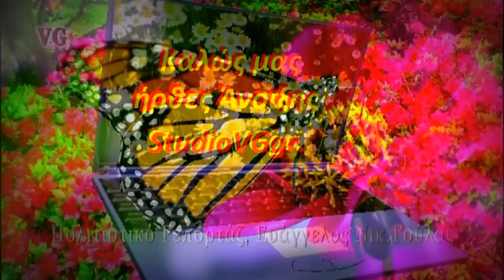Μάρτης ο 1ος της Άνοιξης StudioVGgr. HD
Μάρτη μου καλέ μου Μήνα έλα μην αργής
Ο Μάρτης  Λιζέτα Νικολάου.  StudioVGgr.
Λαογραφικό Ιστορικό του Μάρτη.
«Λείπει ο Μάρτης απ' τη Σαρακοστή;»
Παροιμίες: Ο Μάρτης έχει δυο πρόσωπα ( γυναίκες ):
Η μια είναι πολύ όμορφη και φτωχή, η άλλη πολύ άσχημη και πλούσια.
Ο ίδιος κοιμάται στη μέση.  Όταν γυρίζει από την άσχημη
κατσουφιάζει, μαυρίζει και σκοταδιάζει όλος ο κόσμος.
(Η κακή πλευρά του ).
 Όταν γυρίζει από την όμορφη γελάει, χαίρεται και όλα λάμπουν.
(Η καλή πλευρά του ).
Άλλη Παροιμία: Μάρτης γδάρτης και κακός παλουκοκαύτης.
Αυτό επειδή τα κρύα του Μαρτίου έρχονταν ξαφνικά και ενώ είχαν πια εξαντληθεί μετά το χειμώνα τα αποθέματα σε ξύλα για κάψιμο. κ.λ.π. !
Μάρτης είναι, μια χαρούμενος μια μελαγχολικός.
Μάρτης ο 1ος της Άνοιξης StudioVGgr.
 StudioVGgr.6997211690. StudioVGgr.